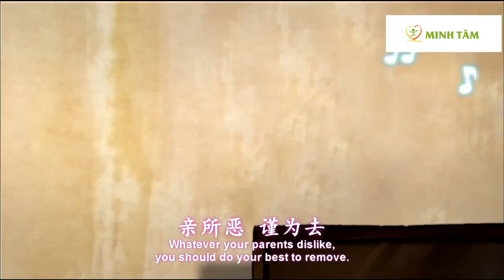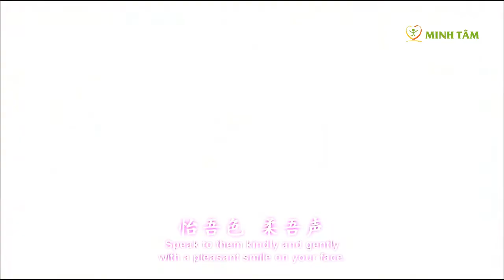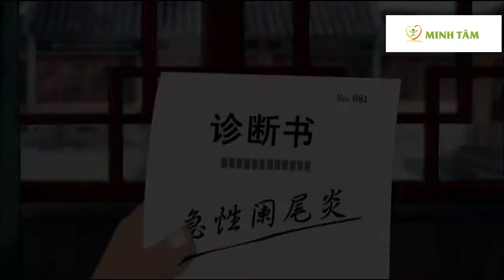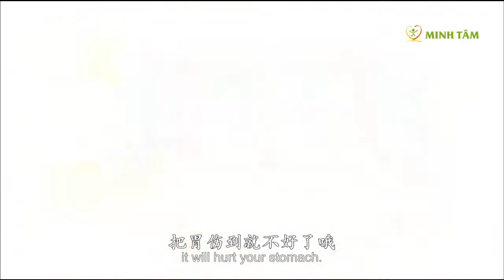Phim Hoạt Hình Giáo Dục Nhân Cách - Phép Tắc Người Con Tập 23/60